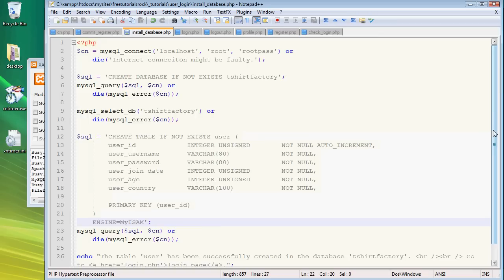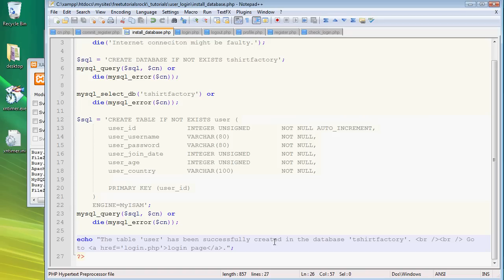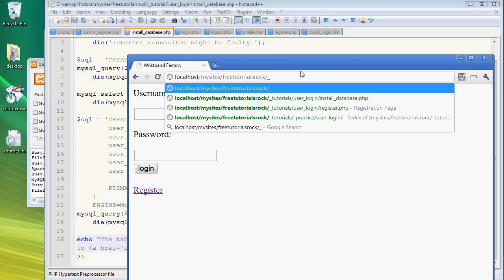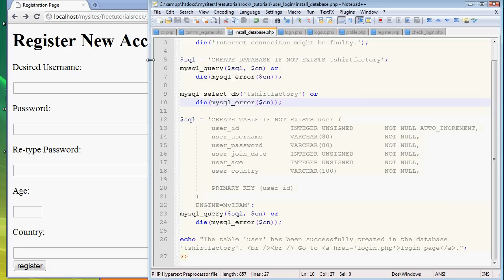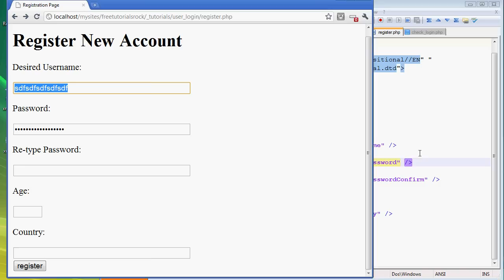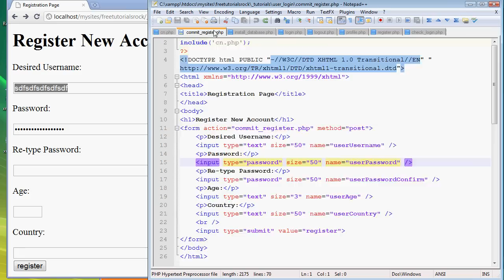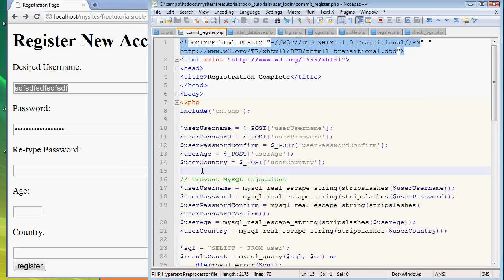PHP & MySQL Register User Login part 3 of 8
LINK TO PART 4 IS HERE (youtube's video response system is glitching and I can't add the next video correctly)

PHP and MySQL tutorial on creating a user login system.